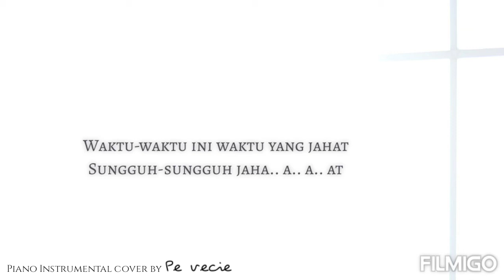Gunakanlah Waktumu Piano Instrumental cover | Kunci Lagu ada di Deskripsi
Lirik dan Kunci Lagu Gunakanlah Waktumu:
Do = G

VERSE 1
G          C/D   D/F#     G   G7
   Gunakanlah waktumu

        C                 D/F#           G      G7
   Detik-detik di dalam hidupmu

           C                B/D#      Em    D  A) C#
   Waktu-waktu ini waktu yang ja-hat

             Am           D        G             D
   Sungguh-sungguh jaha..a..a..at

VERSE 2
   Jelmakan   Yesus hidup

   Yesus hidup di dalam hidupmu

   Hidup s'bagai Raja dan Tu - hanMu

            Am            D/F#   G
   Sungguh-sungguh in-dah

(Back to VERSE 1 & 2)

            Am            D/F#   G
   Sungguh-sungguh in-dah

Hi!

Bunyi gemuruh di balik rekaman ini adalah suara gemuruh saat hujan ^^

Pesan-pesan yang tidak disponsori:
• Saya memberikan hak penuh kepada Pencipta Lagu, Music Publisher dan pihak-pihak yang memiliki hak copyright atas lagu ini untuk memonetisasi video ini, jika dirasa video Kunci Lagu & Piano Cover ini tidak berkenan :)
• Jangan lupa untuk mendengarkan lagu original dari channel-channel YouTube pencipta atau penyanyi aslinya juga yaaa, ok2 :)

2020
Gunakanlah Waktumu Piano Instrumental cover | Kunci Lagu ada di Deskripsi by Pe vecie.
Piano Cover & Recording by Pe vecie.
Chords are Pe vecie's version.
Pictures & Videos by Pe vecie.

"Pe vecie" is a Romanian word means Forever (in English) or Selamanya (in Bahasa Indonesia). There is no intention behind using this word other than using the word "Forever" for my channel in another language.

"Piano Pe vecie" is an English-Romanian word that I make to name my Piano Instrumental cover. It means "Piano Forever" (in English) or "Piano Selamanya" (in Bahasa Indonesia) :D

Overall, it means that I will worship my God forever because He's given me an ability to play piano.

In this channel, you can hear Piano Instrumental, watch Simple Cooking, Diary, and any contents which are presented by Pe vecie.

If you are blessed after listening/watching, please share it to bless the others.